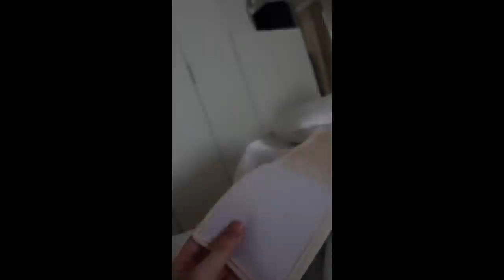24H DANS LA PEAU D'UNE FEMME ENCEINTE 🤰🏻*PLUS JAMAIS* vlog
Télécharge FilmoraGO GRATUITEMENT ➡️ pour essayer la fonction multicam, stickers, effets et toutes les autres fonctionnalités. Participe au jeu de la St Valentin sur FilmoraGO et tente de remporter la somme de 100 $ ➡️
+ de 5000 musics dans le stock, transition, textes et montage des tes vidéos TIKTOK.
Application disponible sur Mobile dans l'AppStore et Google Play

 Holà chicos ! dans cette vidéo je me mets dans la peau d'une femme enceinte pendant 24h, très gros challenge !

noella.christel